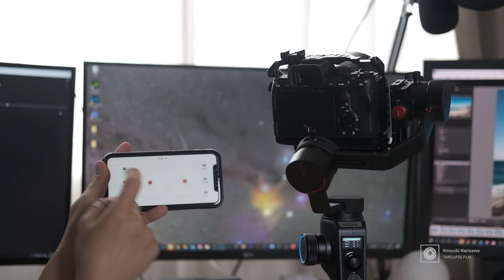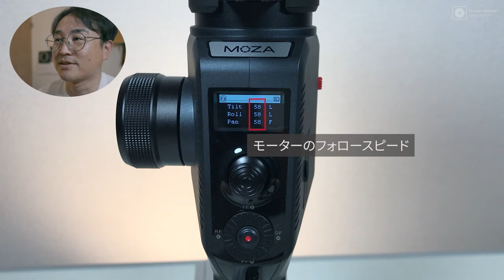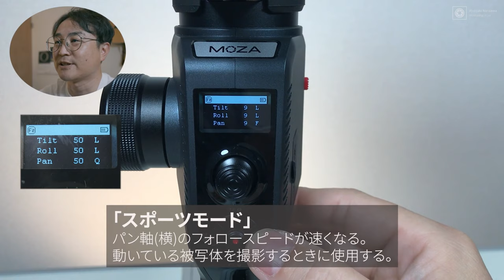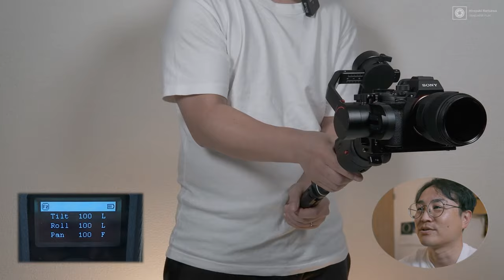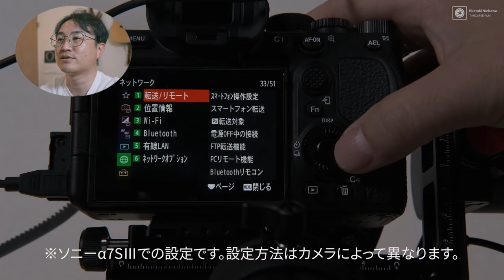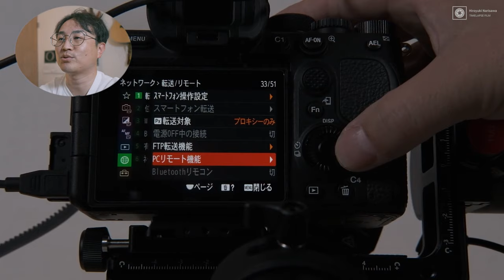【MOZA Air Cross2 初心者向け(前編)】前半は使用レビュー・後半は取扱説明書動画(超わかりやすい)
話題のジンバル「MOZA Air Cross 2」の使用感レビュー！
そして組み立て方からバランスのとり方、各部の機能まで完全網羅してご説明しました！

◆MOZA Air Cross2

→【MOZA Air Cross2】撮影風景＆活用方法の紹介

~目次~
◆‹レビュー›
0:00　この動画について
1:37　ジンバルってなに？基本的なジンバルの操作方法と用途
5:04　ペイロードと本体重量のバランスが難しい５万円台のジンバル
5:52　MOZA Air Cross 2の第一印象。ここがすごいモザ！！
9:15　手振れ補正付きカメラとジンバルの使い分け
10:21　悪いところもちゃんとレビューするモザ

◆‹MOZA Air Cross 2の取扱説明書動画›
13:09　組み立て方
14:53　バランスのとりかた
19:19　オートチューン
20:59　各部の機能・調整方法
23:05　各モードにつういて・調整方法
25:44　トリガ―ボタンの活用方法
26:51　インバート(逆さ吊り)撮影とインセプションモード
29:10　カメラコントロールについて
30:55　フォーカスコントロールについて

2020/11/21発売！「プロが教えるタイムラプス撮影の教科書」

530-0011 大阪市北区大深町３－１グランフロント大阪タワーC7階GVH